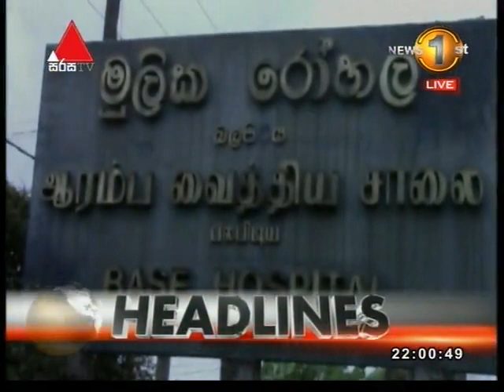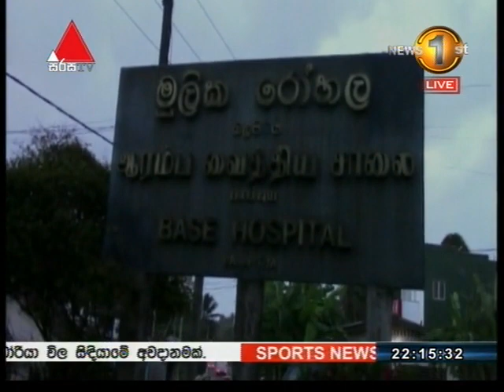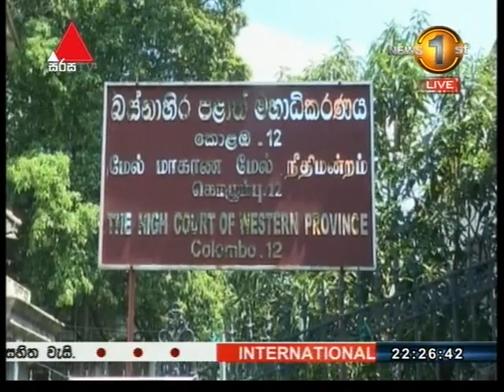News 1st: Prime Time Sinhala News - 10 PM | (27-11-2017)